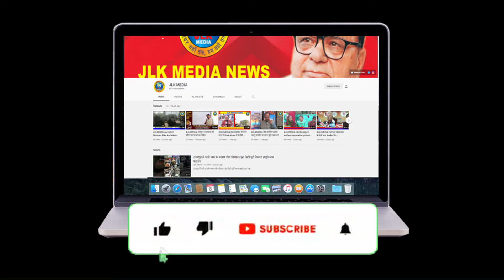JLKMEDIA Jammu Srinagar 4 lane work on war footing ahead of Beginning of Amarnath Yatra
Jammu Srinagar 4 lane work on war footing ahead of Beginning of Amarnath Yatra from Last week of June
（￣ー￣）